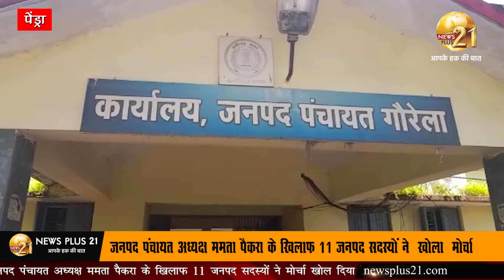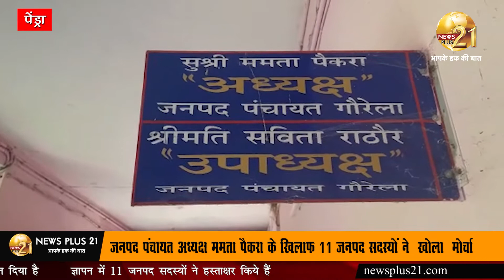जनपद पंचायत अध्यक्ष ममता पैकरा के खिलाफ 11 जनपद सदस्यों ने खोला मोर्चा